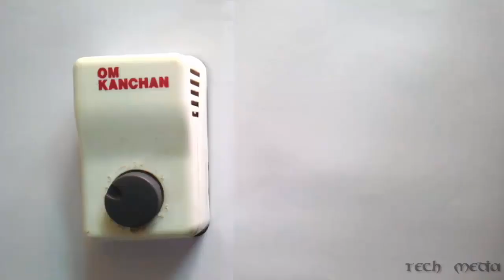Whats inside in Fan regulator?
Link for Subscription more updates on your eyesight

Other tutorials:-